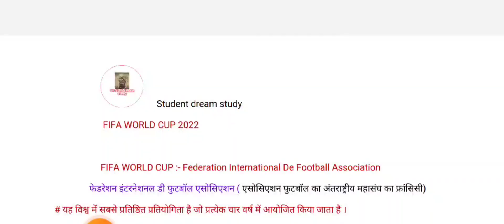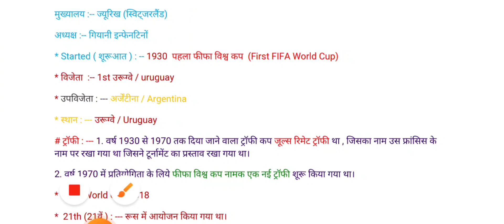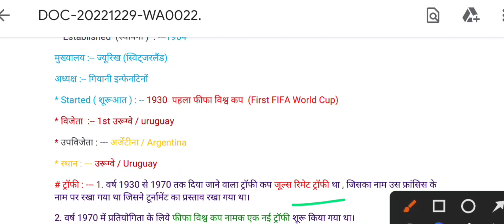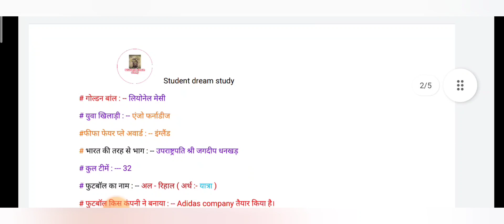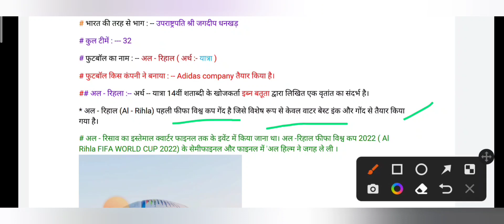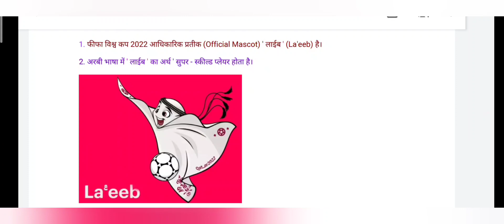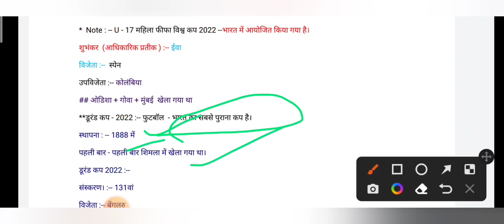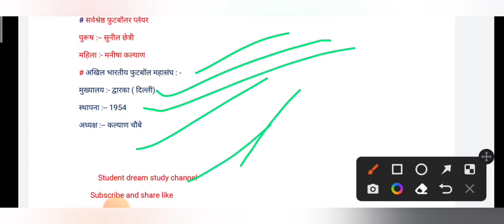FIFA WORLD CUP 2022 || FIFA WORLD CUP IN HINDI || GK QUIZ || Current affairs || Static Gk/Gs 2022-23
फीफा विश्व कप 20222
# फीफा विश्व कप 2022
# फीफा विश्व कप 2022 विजेता
# फीफा विश्व कप 2022 महत्वपूर्ण प्रश्न
# फीफा विश्व कप 2022 से संबंधित प्रश्न
# फीफा विश्व कप 2022 से जुड़े अति महत्वपूर्ण प्रश्न